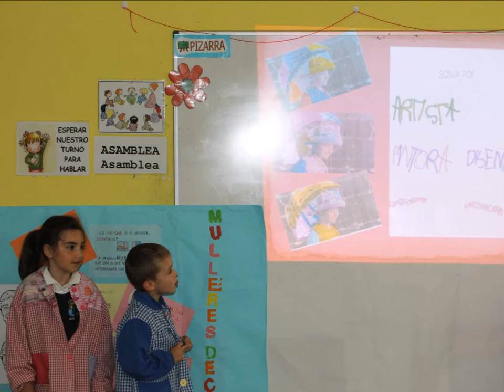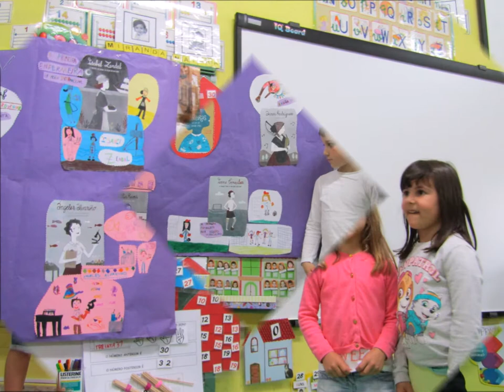Voces de Mulleres en Educación Infantil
Video resumo das exposicións das mulleres traballadas no proxecto do Centro, Voces de Mulleres.